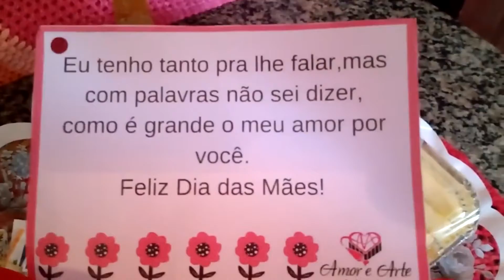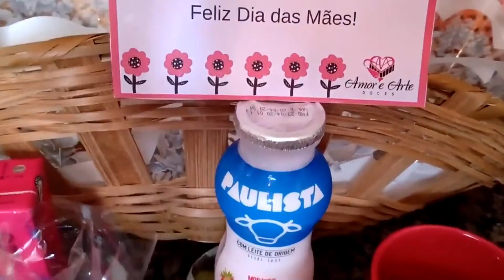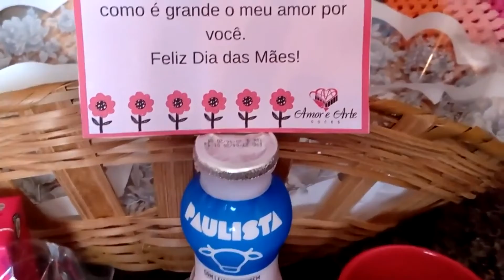Meu dia das Mães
Ola Pessoal , sejam bem vindos ao meu canal Eu Elvirinha